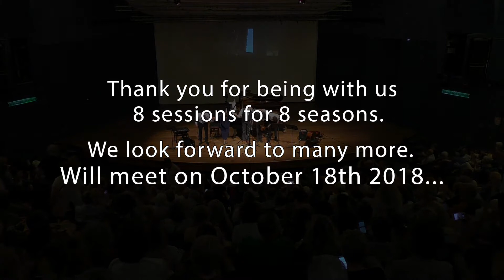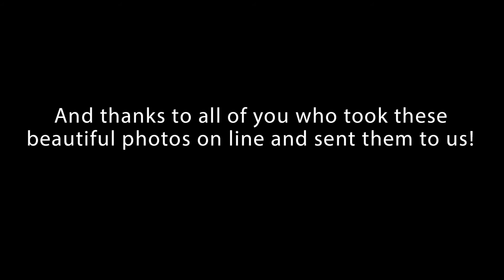Orit Wolf - Tel Aviv Museum of Art Concert Series- Taste of 2017-2018 season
Moments of the series "With a Personal Note" with Orit Wolf at the Tel Aviv Museum of Art. Season 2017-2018.